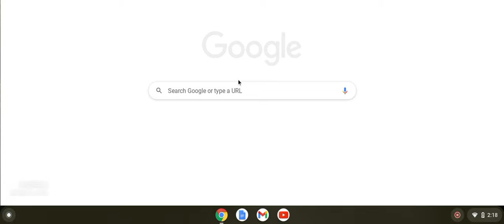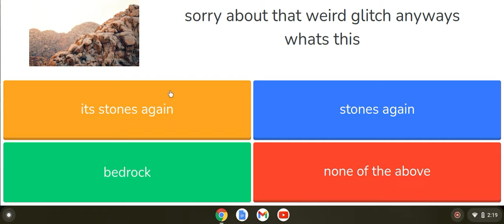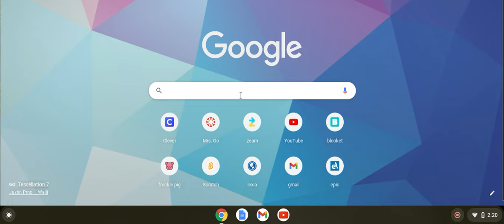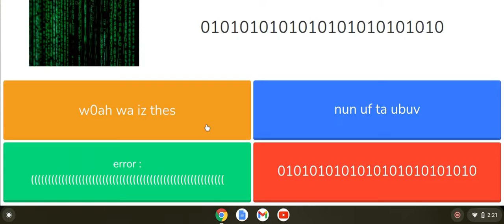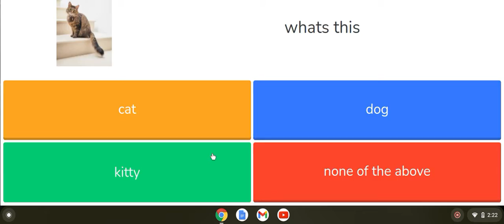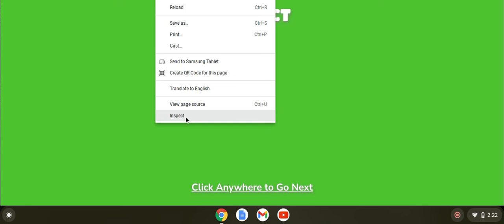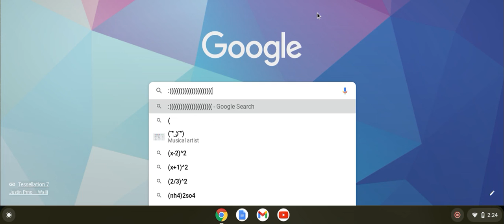WATCH IT!!! (blooket)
YALL GIVE ME 17 AND 11 VIEWS so please watch thissssssssssssssssssssssssssssssssssssssssssssssssssssssssssssssssssssssssssssssssssssssssssssssssssssssssssssssssssssssssssssssss